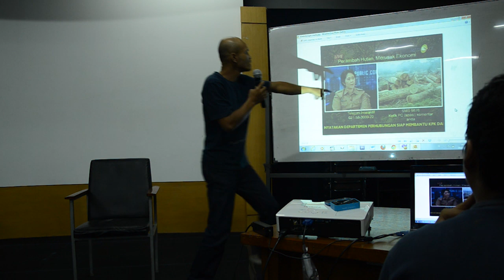Sorgemagz.com - Diskusi Dibalik Frekuensi Pt 2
Sabtu silam (4 Mei 2013), kami mengadakan acara pemutaran film dokumenter "Di Balik Frekuensi". Film dokumenter karya Ucu Agustin. Film ini menceritakan bagaimana perjuangan Luviana dalam memperjuangkan hak-nya sebagai pekerja Metro TV, serta kisah Hari Suwandi yang berjalan dari Porong ke Jakarta. Kedua cerita ini menjadi medium untuk bercerita bagaimana konglomerasi media di Indonesia, bagaimana televisi menjadi kepanjangan tangan pemilik modal. Dalam video diskusi Di Balik Frekuensi Pt 2, giliran Yuslam Fikri Ansari ; pembuat film dokumenter dari Komunitas Perfilman Intertekstual. Yuslam memaparkan penemuannya selama ia membuat film di kampung - kampung. Dan bagaimana televisi menjauhkan warga desa dengan realitas. Mungkin butuh energi untuk menonton video ini tapi take your time..

selamat menyaksikan